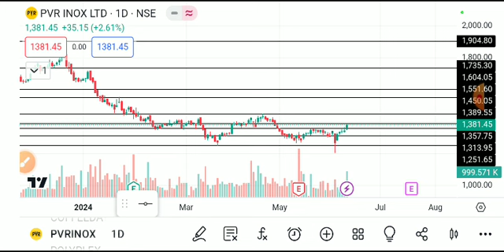PVR INOX SHARE LATEST NEWS TODAY,PVR INOX SHARE ANALYSIS,PVR INOX SHARE TARGET,PVR INOX SHARE NEWS